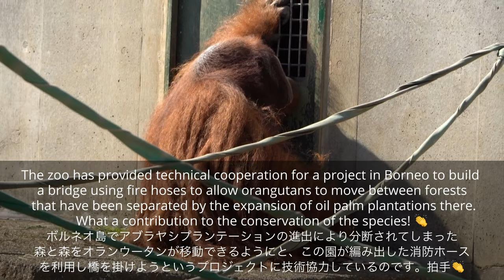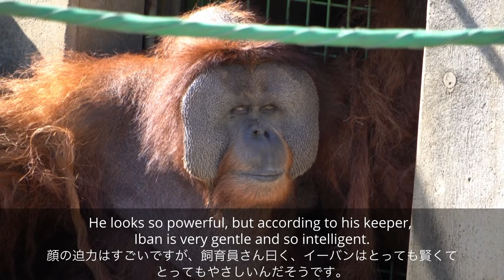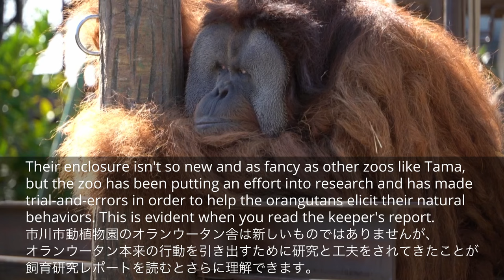Iban the Sumatran Orangutan is a gentle giant.🦧⎮ICHIKAWA CITY ZOO⎮スマトラオランウータンのフランジオス イーバンパパ⎮市川市動植物園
This video was filmed in the afternoon as soon as Iban appeared in the outside enclosure. Popo appeared in the enclosure in the morning. Iban climbs up to the tower, brachiating fire hoses. I was amazed by how beautiful he is with his long orange hair and his large, impressive face. He utilizes tools made by the keepers very well. After he finishes with patrol, he receives pieces of vegetables and probably fruits as rewards for his husbandry training. He then eats Japanese mustard spinach. His keeper says, Iban is very intelligent and so gentle. I learned how intelligent orangutans are by just visiting the zoo for two days. I will share such episodes later in the future. I am new to orangutan species, so I learn as I edit their videos. I hope you enjoy the video of Iban.🦧

Updated on Oct 27, 2023
Filmed in October 2023
Place Filmed: Ichikawa Zoological & Botanical Garden

References:
1️⃣ The keeper's research report on attempts made to elicit natural behavior by orangutans. (Japanese)
2️⃣ The keeper's report on participation in project of “Suspension Bridge for Orangutans” by Borneo Conservation Trust
3️⃣ Thorpe SKS, Crompton RH. 2006. Orangutan positional behavior and the nature of arboreal locomotion in Hominoidea

 *Accessibility*
I have added captions for this video for international viewers as well as viewers who feel the already-given subtitles are too small to see. You can change the design and size of your subtitles on your device. Furthermore, if you turn the transcription on, you can read the subtitles later without stopping the video in the middle. Please note that languages except English and Japanese are automatically translated by YouTube, so subtitles in those languages may not be accurate. If you can't find your language in the captions, please feel free to let me know.

𖤣𖥧𖥣𖡡𖥧𖤣𖤣𖥧𖥣𖡡𖥧𖤣𖤣𖥧𖥣𖡡𖥧𖤣𖤣𖥧𖥣𖡡𖥧𖤣𖤣𖥧𖥣𖡡𖥧𖤣
About Sumatran Orangutan
Pongo abelii
Hominidae Pongo
Habitat: The north of the Indonesian island of Sumatra
Critically Endangered
Compared to the Bornean species, Sumatran orangutans have a paler red color and have longer limbs. The average period of parenting by a female Sumatran orangutan is about 9 years. (Ref: JMC)
The name orangutan means "man of the forest" in the Malay language. (Ref: WWF)
𖤣𖥧𖥣𖡡𖥧𖤣𖤣𖥧𖥣𖡡𖥧𖤣𖤣𖥧𖥣𖡡𖥧𖤣𖤣𖥧𖥣𖡡𖥧𖤣𖤣𖥧𖥣𖡡𖥧𖤣

❏ IBAN ♂
flanged male
DOB: est.1988?
POB: unknown
Parents: unknown
• In June 1992, Iban and Summi were given by Medan City to Ichikawa City. They were about 4 and half years old.
• In April 1993, Iban joined Summi who had first moved to their new orangutan house, but they didn't get along. Iban lost the fight.
• In January 2002, Iban was mentally strong, and started living with Summi. They mated successfully.
• On September 4, 2003, Wootan was born. He now lives at Non Hoi Park, in Aichi, Japan.
• On July 16, 2010, Lily was born.
• On February 24, 2018, Popo was born.
• On April 29, 2023, his long time partner Summi passed away due to septic multiple organ failure.

The keeper's research report on breeding of Sumatran Orangutans (Japanese)

❏ LILY ♀
DOB: 2010/07/16
POB: Ichikawa city zoo
Sire: Iban
Dam: Summi

❏ POPO ♀
DOB: 2018/02/24
Sire: Iban
Dam: Summi

📍Let's Visit the International Sight-seeing Spots in the City! (Ichikawa City official homepage)

1️⃣ Novelletten, Op. 21, No. 1, Markiert und kraftig - Mira Ma 2️⃣ Haymow Snooze - Alice Spence